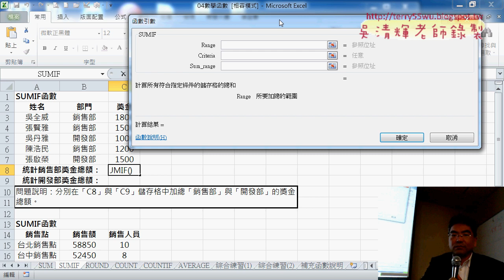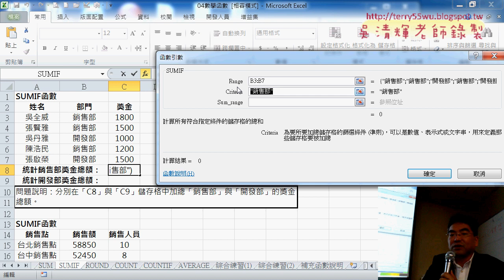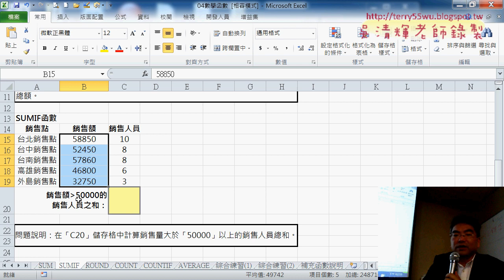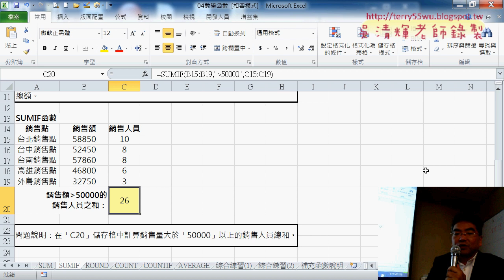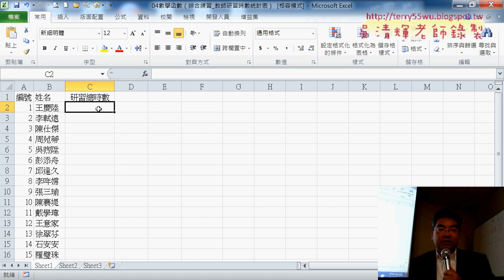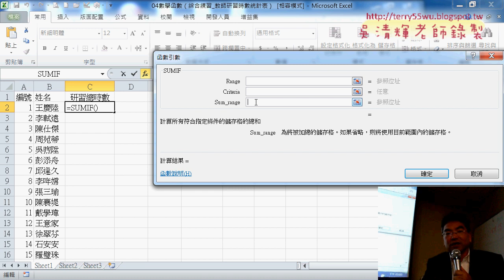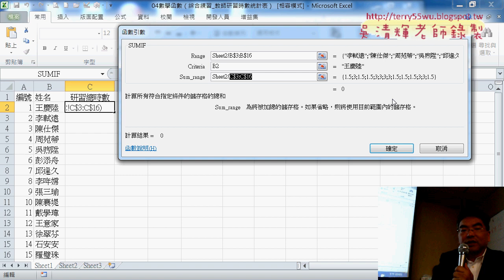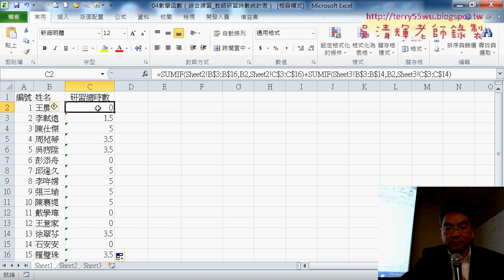03 SUMIF函數與教師研習時數統計